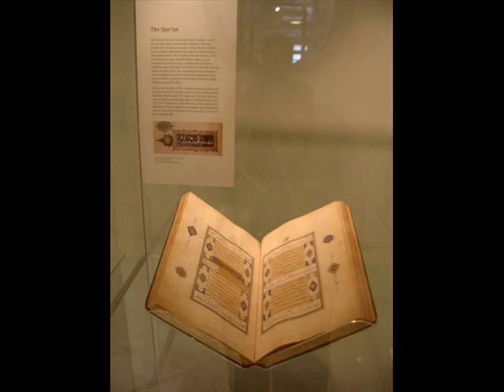HOLY QURAN SURAT AL-QARIA + *TRANSLATION*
The Quran is the literal word of God, which He revealed to His Prophet Muhammad  through the Angel Gabriel.  The Holy QuranIt was memorized by Muhammad , who then dictated it to his Companions.  They, in turn, memorized it, wrote it down, and reviewed it with the Prophet Muhammad .  Moreover, the Prophet Muhammad  reviewed the Quran with the Angel Gabriel once each year and twice in the last year of his life.  From the time the Quran was revealed, until this day, there has always been a huge number of Muslims who have memorized all of the Quran, letter by letter.  Some of them have even been able to memorize all of the Quran by the age of ten.  Not one letter of the Quran has been changed over the centuries.

The Quran, which was revealed fourteen centuries ago, mentioned facts only recently discovered or proven by scientists.  This proves without doubt that the Quran must be the literal word of God, revealed by Him to the Prophet Muhammad , and that the Quran was not authored by Muhammad  or by any other human being.  This also proves that Muhammad  is truly a prophet sent by God.  It is beyond reason that anyone fourteen hundred years ago would have known these facts discovered or proven only recently with advanced equipment and sophisticated scientific methods.  Some examples follow.